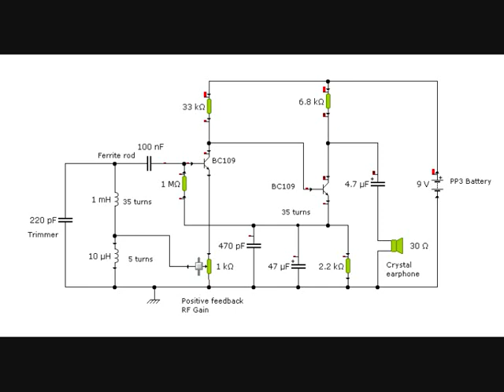How to make a "Two Transistor Medium Wave Radio"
Medium wave (MW) is the part of the medium frequency (MF) radio band used mainly for AM radio broadcasting. For Europe the MW band ranges from 526.5 kHz to 1606.5 kHz  and in North America an extended MW broadcast band goes from 535 kHz to 1705 kHz
Medium wave signals have the property of following the curvature of the earth (the groundwave) at all times, and also refracting off the ionosphere at night (skywave). This makes this frequency band ideal for both local and continent-wide service, depending on the time of day. For example, during the day a radio receiver in the state of Colorado is able to receive reliable but weak signals from high-power stations such as 770 KKOB, or 610 KNML 500 miles away from their towers in Albuquerque, New Mexico, due to groundwave propagation. The effectiveness of groundwave signals largely depends on ground conductivity and higher conductivity results in better propagation. At night, the same receiver may pick up signals as far away as 1110 KFAB in Nebraska reliably, depending on atmospheric noise and man-made interference.
Note: No responsibility accepted due to injury or damage that may be caused in building or using this Radio.